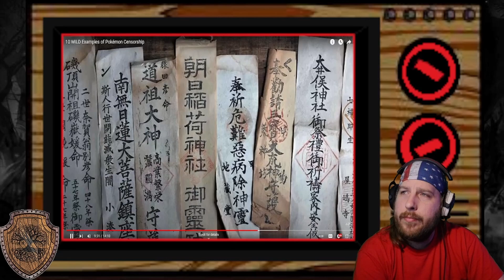10 WILD Examples of Pokémon Censorship Reaction